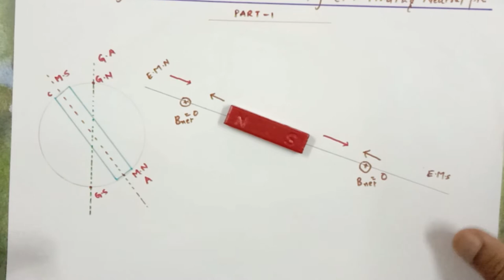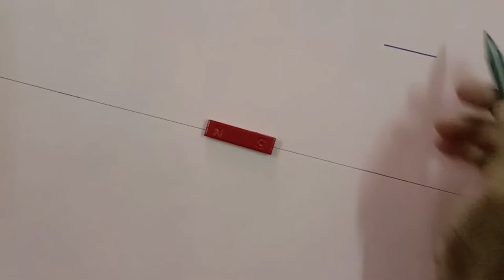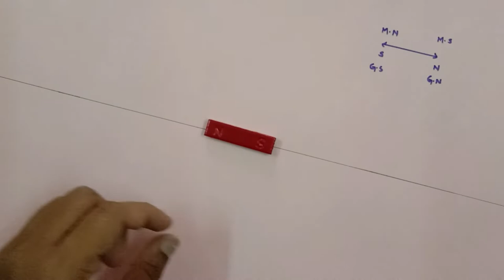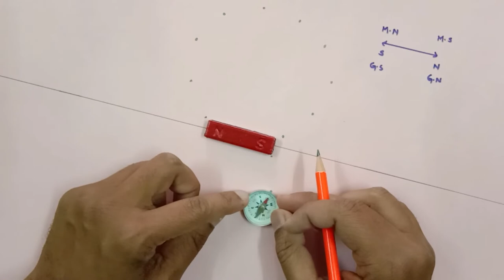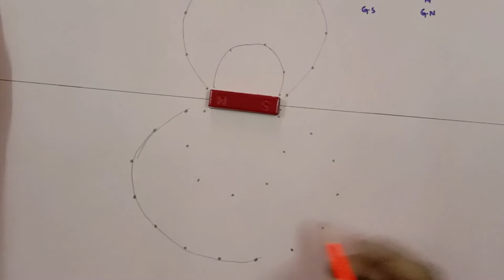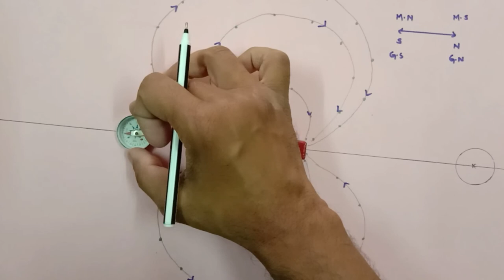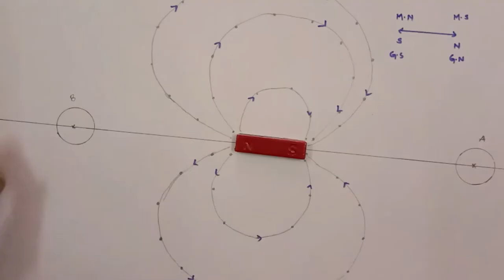Plotting magnetic field lines around bar magnet and finding null points PART-1 HINDI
dedicated to my Hindi viewers... easiest explanation to concepts in physics.